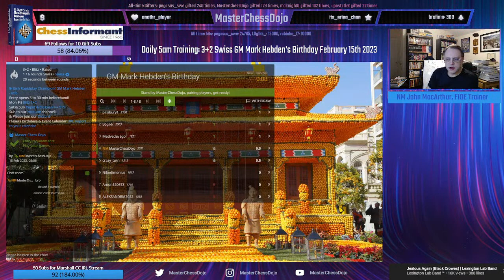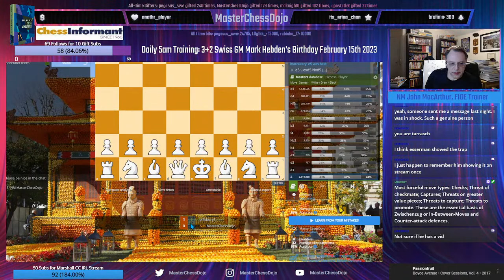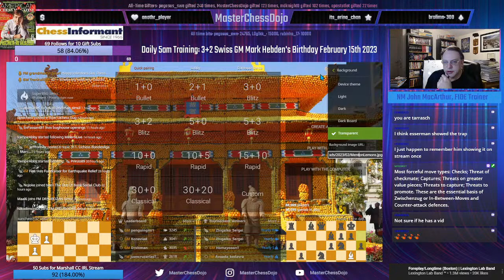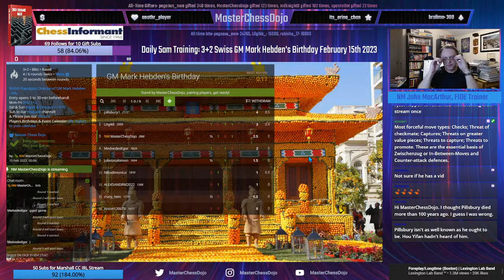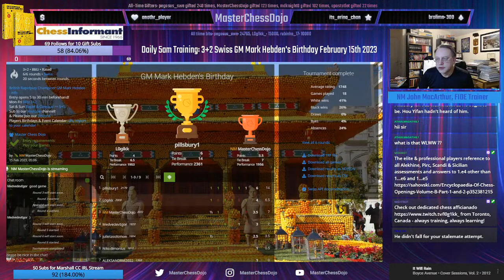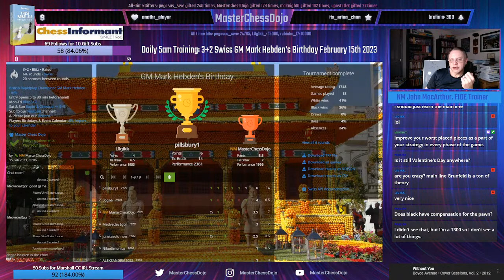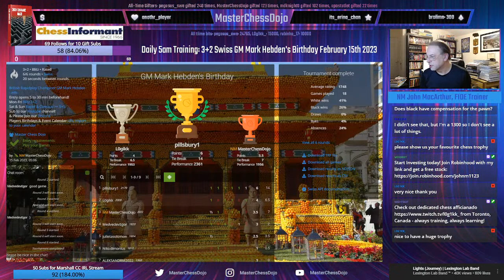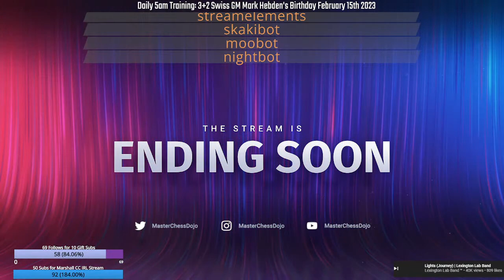Daily 5am Training: 3+2 Swiss GM Mark Hebden's Birthday February 15th 2023